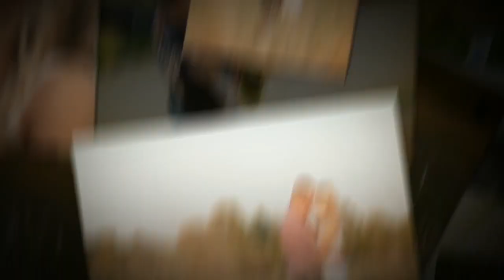Suamico River Engagement Video with Matt & Chelsea